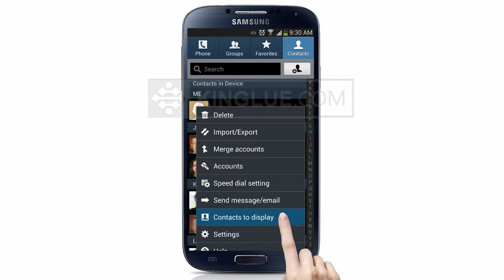Android] How to Remove Duplicate Contacts from Contacts List on Samsung GALAXY S4 S3 Note 3 2